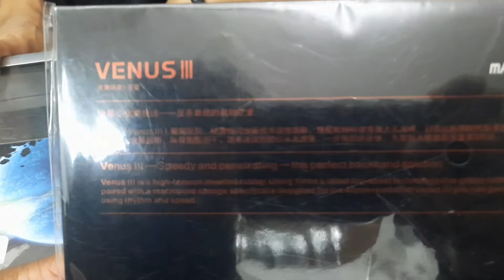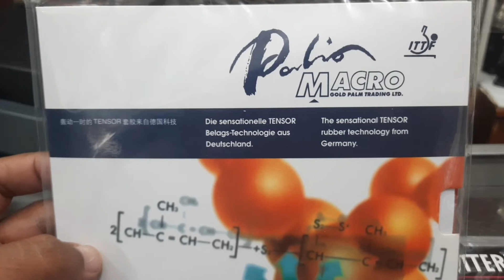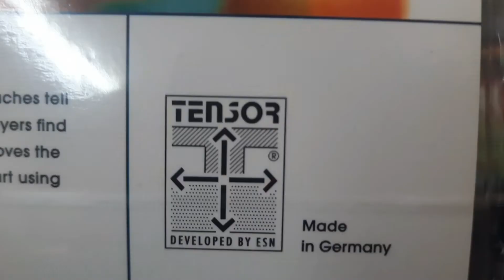Karet pingpong spin, full attacking, defence and best control dengan berbagai merk_trio sport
Karet pingpong defence and best control dengan berbagai merk_trio sport